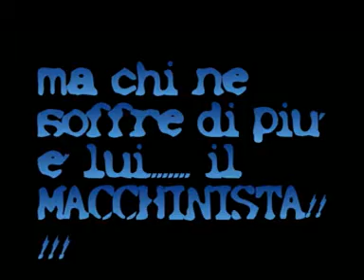i TURISTI IL film